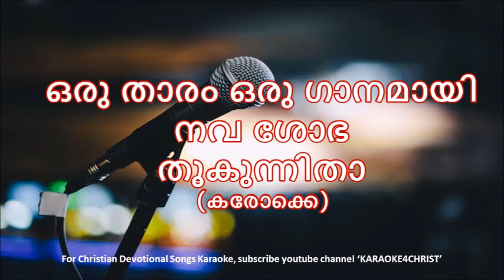162.ഒരു താരം ഒരു ഗാനമായി നവ ശോഭ തൂകുന്നിതാ കരോക്കെ Oru Tharam Karaoke (Christmas Song)